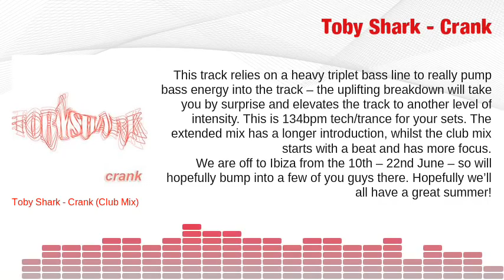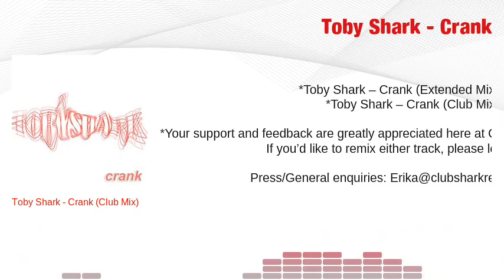Toby Shark - Crank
Cat No: SHARKRED005
Artist: Toby Shark
Title: Crank
Label: Clubshark Red
Format: MP3/CDS
Release Date: JUNE 28 2012

*New on Clubshark Red -- This one is a bit nasty*

This track relies on a heavy triplet bass line to really pump bass energy into the track -- the uplifting breakdown will take you by surprise and elevates the track to another level of intensity. This is 134bpm tech/trance for your sets. The extended mix has a longer introduction, whilst the club mix starts with a beat and has more focus.
We are off to Ibiza from the 10th -- 22nd June -- so will hopefully bump into a few of you guys there. Hopefully we'll all have a great summer!

*Toby Shark -- Crank (Extended Mix)* 134bpm
*Toby Shark -- Crank (Club Mix)* 134bpm

*Your support and feedback are greatly appreciated here at Clubshark!*
If you'd like to remix the track, please let us know.